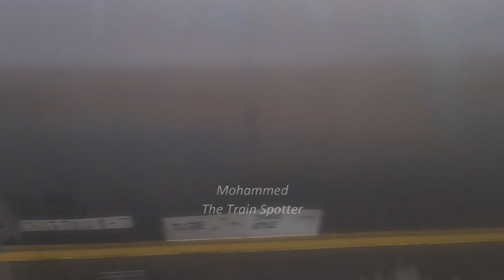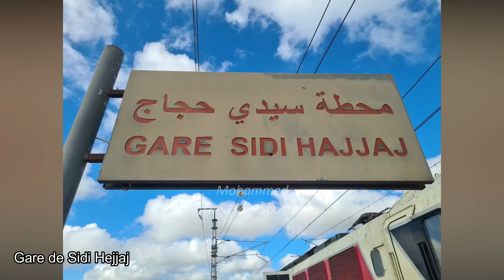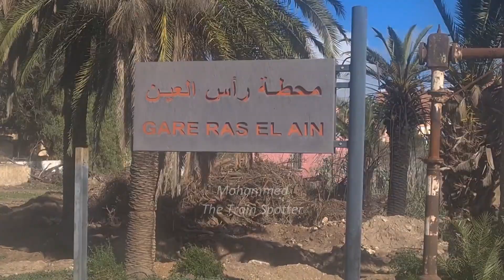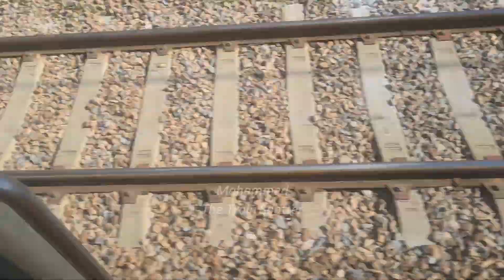Documentation de mon voyage du retour de la Hitachi E-1250, sur la ligne de Casa Khouribga (1080p60)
Chapitres:
Intro: (0:00)
Casa Voyageurs: (0:16)
Bouskoura: (2:28)
Nouacer: (2:37)
Berrechid: (2:58)
Sidi El Aidi: (3:58)
Tamdrost: (7:04)
Moualine El Oued: (9:21)
Ras El Ain: (11:31)
Ouled Bousselham: (14:37)
Sidi Hejjaj: (15:45)
Mrizig: (16:43)
Terminus Khourigba: (18:38)
Départ de Khouribga: (20:48)
Mrizig: (22:46)
Sidi Hejjaj: (25:34)
Ouled Bousselham: (30:56)
Ras El Ain: (33:47)
Moualine El Oued: (33:58)
Tamdrost: (34:15)
Sidi El Aidi: (37:58)
Boufarrouj: (38:32)
Nouacer: (38:46)
Bouskoura: (40:28)
Casa Oasis: (40:38)
Casa Voyageurs Terminus: (40:42)
Mentions Honorables: (42:03)
Outro: (42:21)